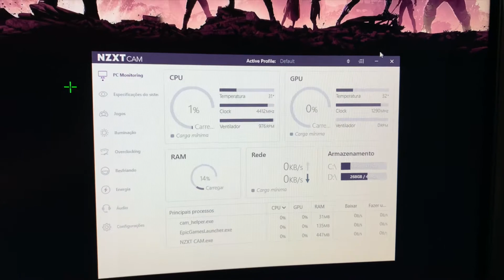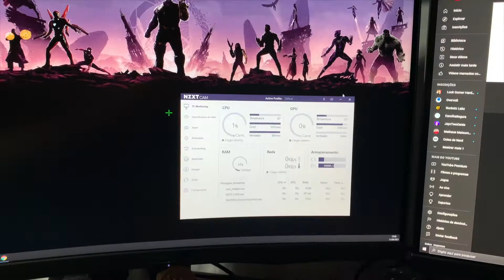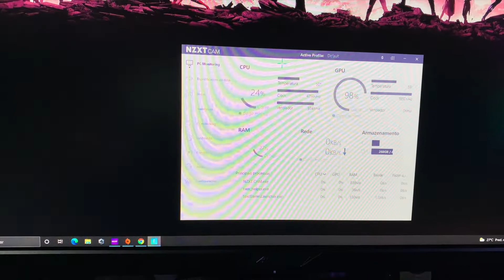ROG STRIX HELIOS (PARTE-2)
ESSE E O SEGUNDO VIDEO ROG STRIX HELIOS QUE MONTEI PROVISORIAMENTE ,POR QUE FIZ UM TESTE DE COMO IA FICAR COM WATER COOLER CUSTOM ,MAIS AINDA VOU MONTAR ESSE  HELIOS COM TUBOS RIGIDOS PRA VER SE FICA MAIS TOP KKK.
I9 9900K
ASUS TUF Z390-PRO
32GB DE MEMORIA GALAX HOF
2 SSD NVME 512 GB
FONTE  COOLER MASTER 850W V2
ROG STRIX HELIOS
BOMBA EK
FITTINGS EK
MANGUEIRA EK
BLOCO CPU EK
6 FANS 120MM EK VARDAR EVO D-RGB
3 FANS 140MM ALPHACOOL RGB
RADIADOR 360MM BYKSKI